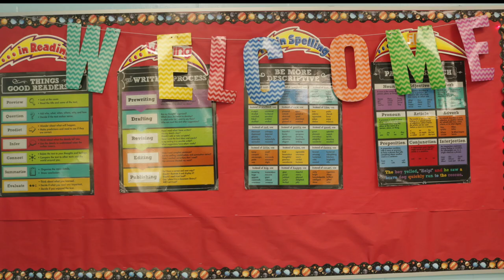IFS... The Place To Be!